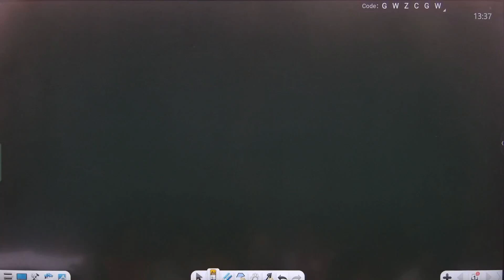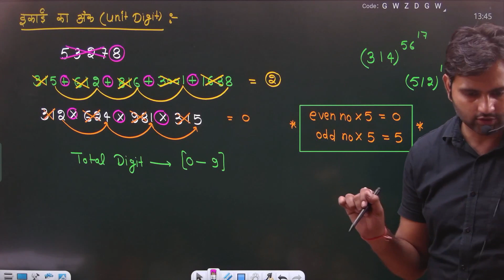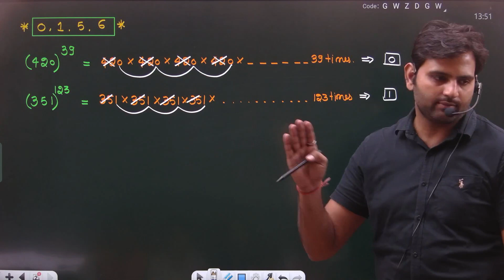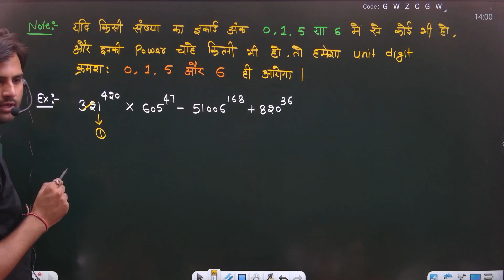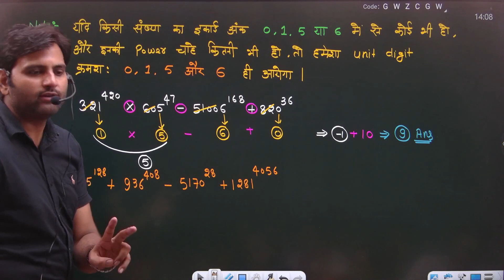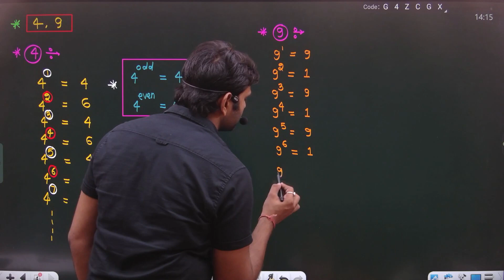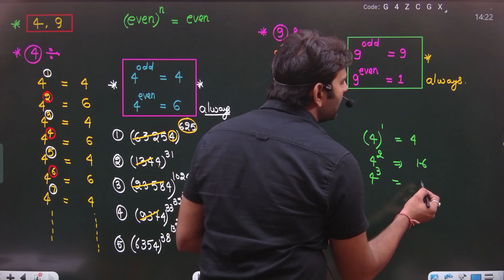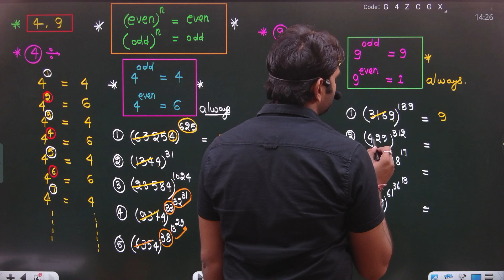CTET Class 11 By Prabhat Sir